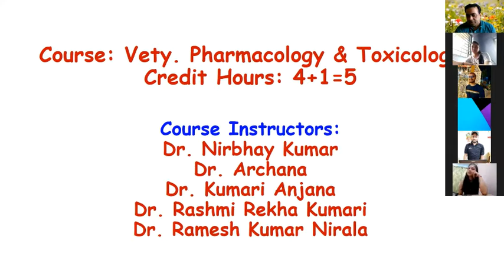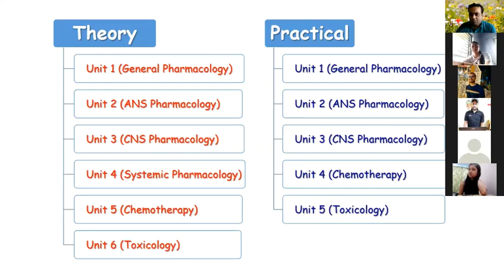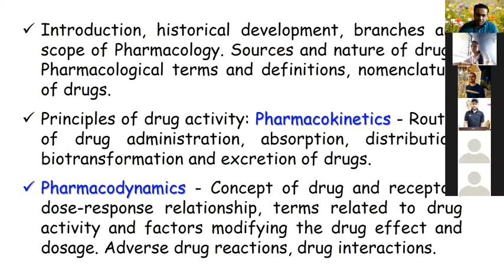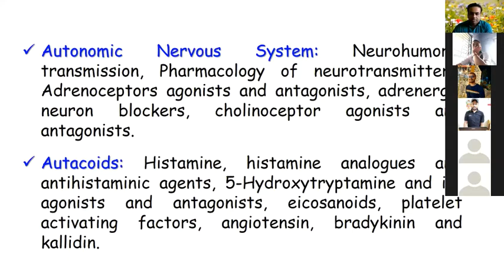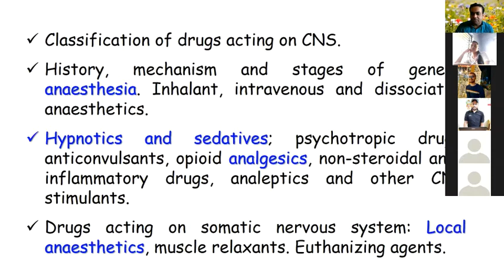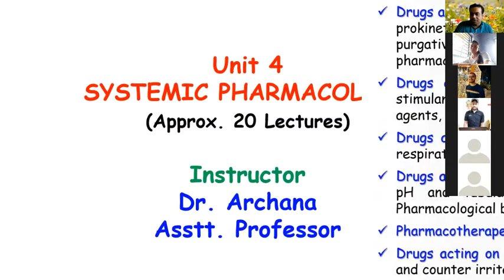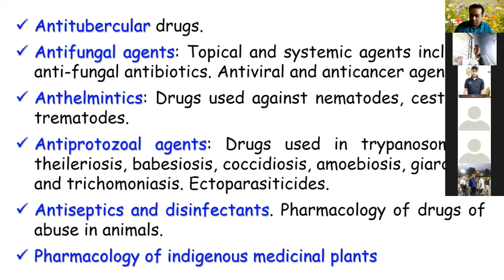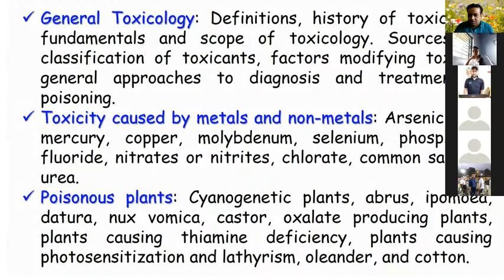Overview and Syllabus of Annual System of Veterinary Pharmacology & Toxicology as per MSVE 2016.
Course Instructor: Dr. Nirbhay Kumar, Asstt. Professor & Head, Department of Veterinary Pharmacology & Toxicology, BVC, Patna